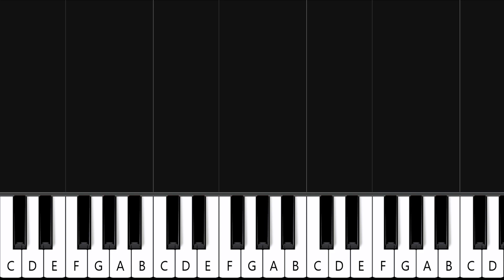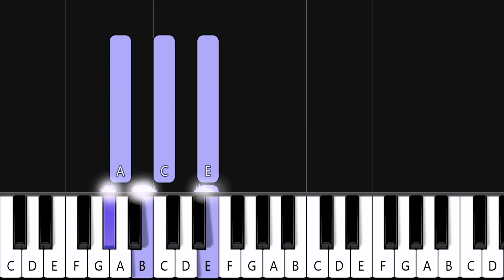Mary, Did You Know? | EASY Piano Tutorial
Hello!👋
In this video you can learn how to play "Mary, Did You Know?" on piano, good luck!

   (for only 3$ per month you can access all of my sheet music and midi files)

🎶Tutorial arranged, edited and recorded by Asllen